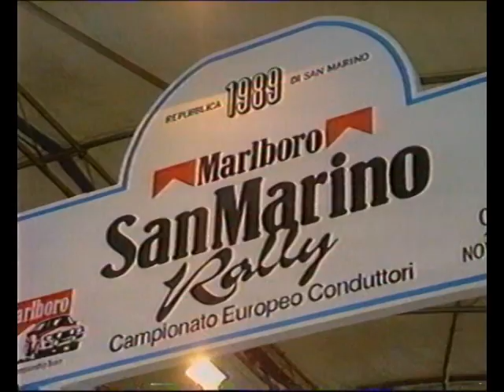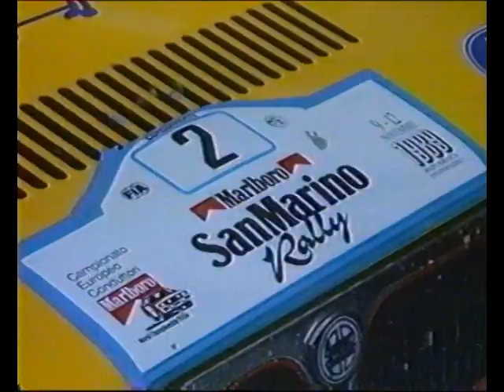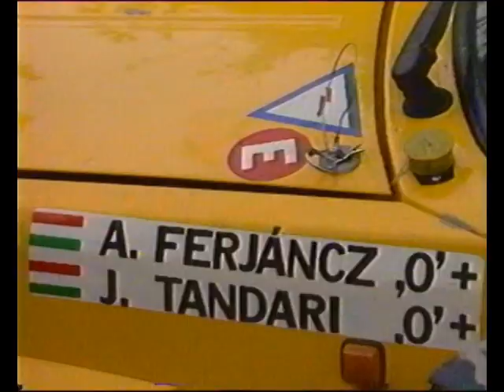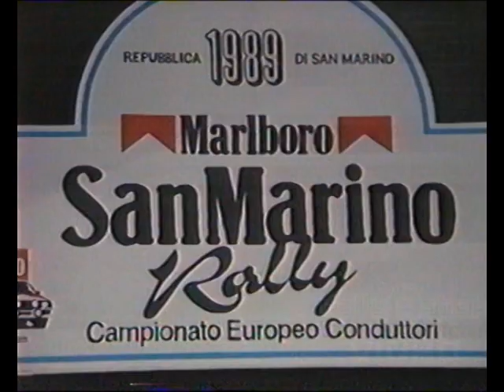7. Marlboro San Marino Rally 1989. Ferjáncz Attila - dr. Tandari János - RallyeShop.hu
- Dömsödi Gábor riport Ferjáncz Attiláék 1989-es EB szerepléséről, operatőr Szirmai Béla.  -

Kövess minket Instagramon!